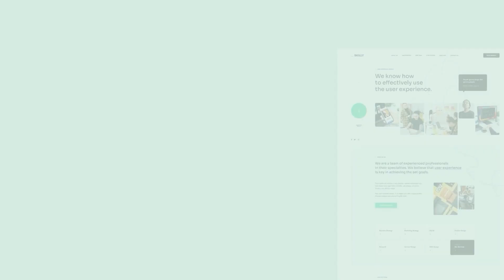BULLITEIN 18 JAUNUARY 2022: Lucknow, Sultanpur, Amethi और अन्य जिलों की खबरें | NTTV BHARAT